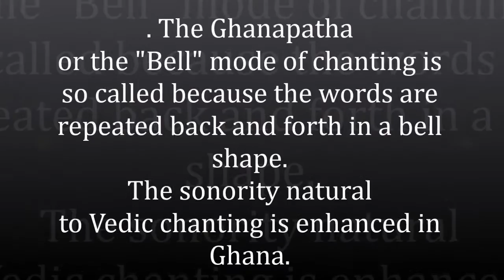VED Path-Parayan at Guru Gangeshwar Dham-Nashik-Kumbh 2015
Shukla Yajurved Sanhita- Ghan Path Parayan during the occasion of
Sinhastha Purna Kumbh Mela-Trimbakeshwar-Nashik- 2015